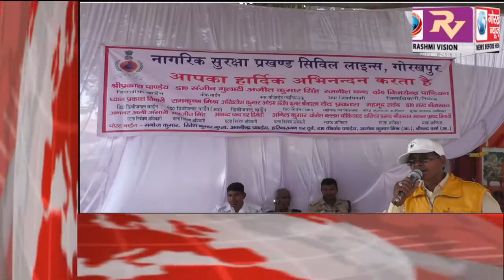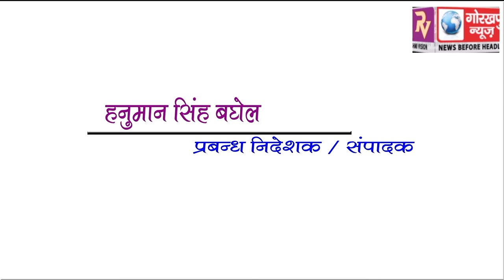GORAKHPUR NEWS Headline 19-10-2018